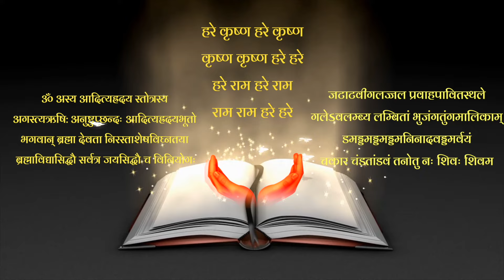Shyam na Mila | हमें श्याम ना मिला | Radhakrishna Bhajan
Song: Shyam na Mila
Voice: Rahul Sharma
Music Label: Vedantras Productions

Vedant Ras is on OTT 24*7, Here is the Channel Distribution list:-

* International IPTV -- GOLD TV USA, MAX USA, Jadoo TV, 4 REAL TV Australia.

* National OTT- JIO TV Application ) and JIO TV Setup Box, TATA PLAY (Channel Number 2022), Dailyhunt ) Ebaba, Zenga Tv, I2I tv, Playbox tv

* Cable Networks-  Den Delhi (C.NO.- 285), INDigital, DDC Cable.

* Smart TV & Fire Stick Placement- JIO TV STB, TATA PLAY Binge Setup Box, Airtel Stream Setup Box, Android TV, Amazon Fire TV, Sony TV (Limited OS version).

हमें श्याम ना मिला | Shyam na Mila | Radhakrishna Bhajan |  @VEDANTRAS